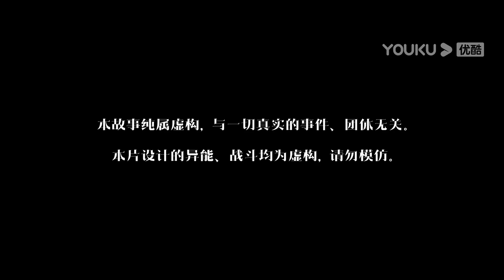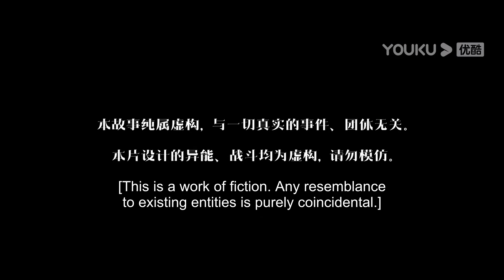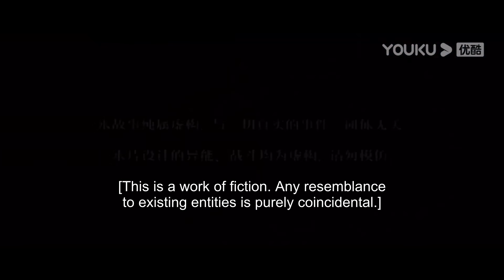ENGSUB【异人之下 I Am Nobody】EP06-09会员试看：宝儿姐有生命威胁？张楚岚遇上劲敌！| 彭昱畅/侯明昊/王影璐/王学圻 | 奇幻剧情片 | 优酷 YOUKU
★以下地区观看正片请移步优酷国际版APP：泰国、印度尼西亚、越南、马来西亚、新加坡、菲律宾、中国香港、中国澳门、中国台湾。欢迎下载优酷国际版APP，不管您所处何地都能享受《异人之下》全集多语种字幕噢，加入优酷国际版APP会员，更能抢先观看更多会员集数！

★APP会员更新时间：首更4集，9月6日、9月7日更新2集，9月8日更新1集，9月9日18:00更新2集，之后每天18:00更新，连更7天，9月19日更新2集，9月20日至9月22日每天更新1集，9月26日至9月28日每天更新1集
★非会员更新时间：9月9日18:00更新1集，之后每天18:00更新，连更7天，9月19日起周二至周五每天更新1集

★主演：彭昱畅/侯明昊/王影璐/王学圻/毕雯珺/姜珮瑶/王一哲/完颜洛绒/代斯/张琪/景研竣/刘人语/徐越/张宸逍/徐浩/郝劭文/康亢/牛超/沈保平/修庆/李明/王奎荣/杨恩又/米二/祝子杰
★集数：27集

00:00 The International Website youku.tv is now available!
02:00 Download YOUKU International APP to get early access to the full show